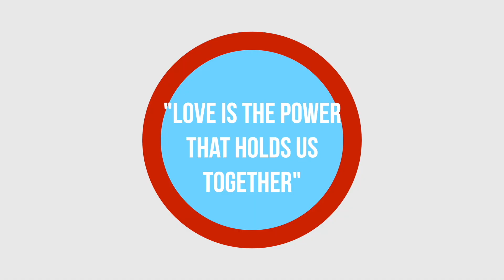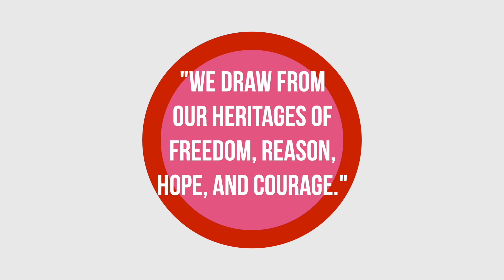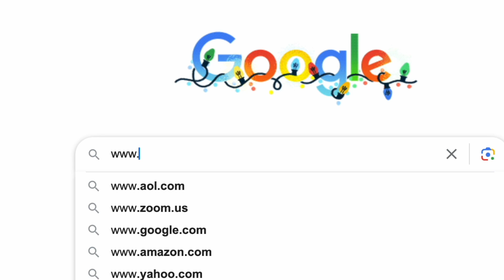Article II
East Shore does not own the rights to this content.